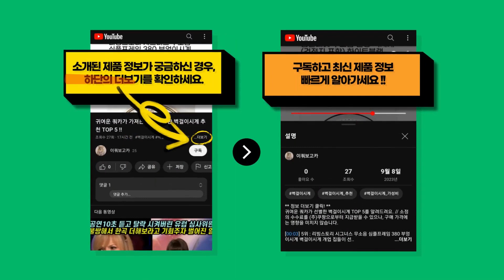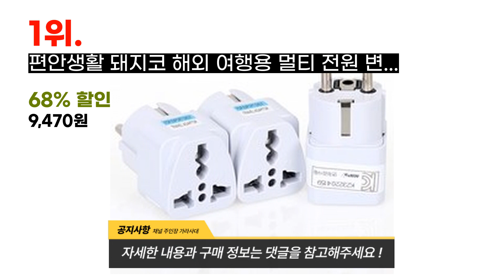자칭 pn50c430a1d 전문가가 선택한 가장 핫한 pn50c430a1d 추천 BEST 8 !!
귀여운 쿼카가 선별한 pn50c430a1d BEST 8를 소개해드려요. // 소정의 수수료를 (주)쿠팡으로부터 지급받을 수 있으나, 구매 가격에는 영향을 미치지 않습니다.

[00:08] 8위 : 삼성전자 정품 PN50C420A4D | PN50C430A1D | PN50C431A..

[00:23] 7위 : 삼성 호환 PN50C430A1D PN50C450B1D Y Sustain 메인 보드..

[00:38] 6위 : 크리스탈클라우드 5포트 5.6A 해외 여행용 해외 멀티 플러그 어댑터 CC-305..

[00:53] 5위 : 멜리언스 해외여행 5포트 PD35W 고속충전 멀티 플러그 어댑터 1개..

[01:08] 4위 : 삼성 호환 PN50C430A1D PN50C450B1D Y-Sustain Y-메인 ..

[01:23] 3위 : 삼성 TV리모컨 BN59-01013A / PN42C420A4D / PN50C430..

[01:38] 2위 : 삼성 정품 TV리모컨   PN42C450B1D PN50C420A4D PN50C..

[01:53] 1위 : 편안생활 돼지코 해외 여행용 멀티 전원 변환 어댑터 플러그 일반형 10A 3개..